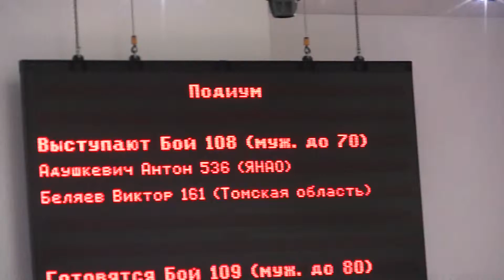Адушкевич Антон - Беляев Виктор Чемпионат России 2016 по кекусинкай (IFK)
Adushkevich Anton - Viktor Belyaev Championship Russia 2016 to kyokushinkai (IFK)
Adushkevichアントン - ヴィクトルBelyaev選手権ロシア2016 kyokushinkaiへ（IFK）
Adushkevich انطون - بطولة فيكتور بيليايف روسيا 2016 إلى kyokushinkai (غوتبورغ)
Гамбару Додзё
GAMBARU DOJO